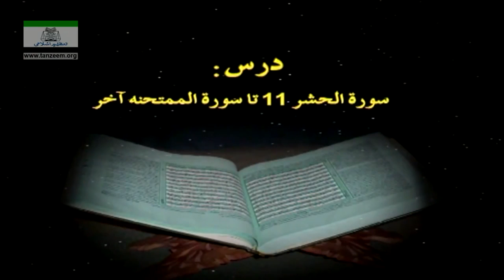095 - Sura Hashr 11-Sura Mumtahina 13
095 - Sura Hashr 11-Sura Mumtahina 13
Dr.Israr Ahmed